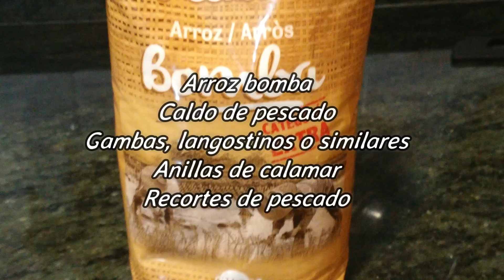Arroz marinero en olla exprés, al estilo de Mariaje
Delicioso arroz marinero, cocinado en olla exprés. Sencillo, rápido y riquísimo.